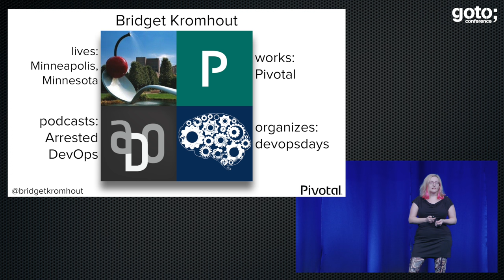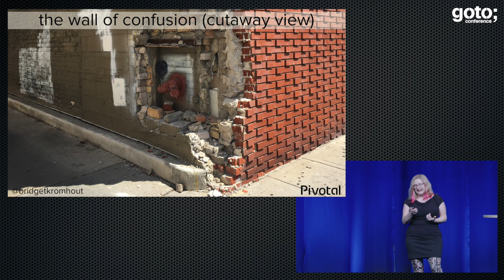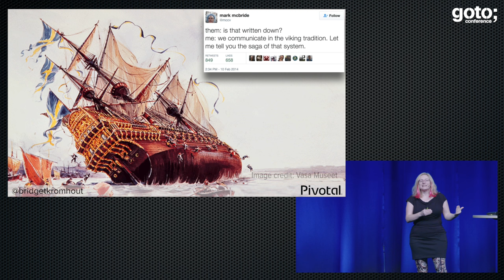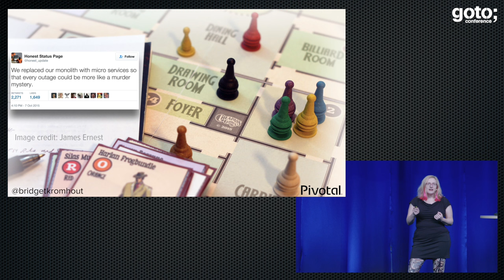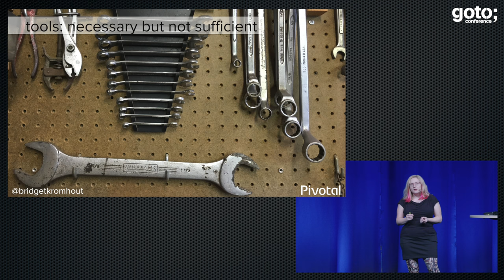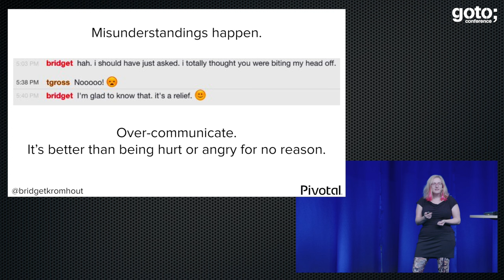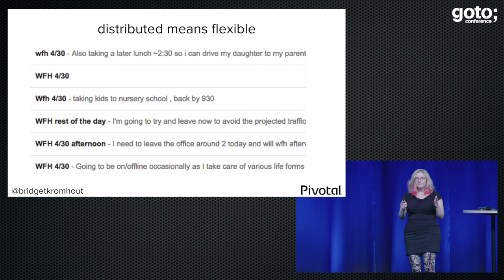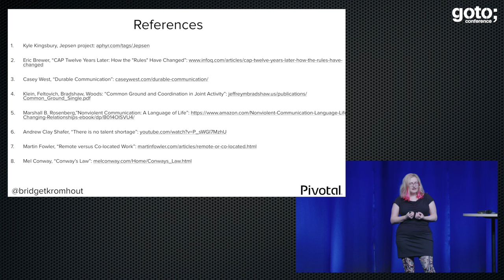Distributed - of Systems and Teams • Bridget Kromhout • GOTO 2016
Bridget Kromhout - Principal Technologist for Cloud Foundry at Pivotal

ABSTRACT
We endeavor to build consistency, availability, and fault tolerance into our distributed systems, but how do we build them into our teams? [...]